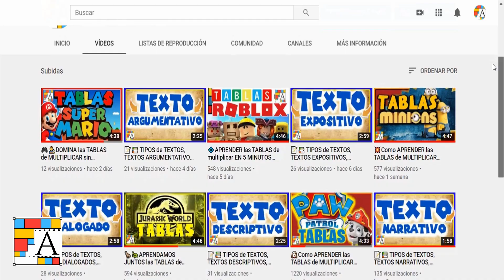🔧APRENDER las TABLAS de multiplicar EN 10 MINUTOS [RUST] 🔨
👋🏼Hola, bienvenid@ al canal. Este vídeo TE AYUDARÁ a aprender las tablas de multiplicar en 10 minutos. Todas las tablas de multiplicar del 1 al 10 en este vídeo. Aprenderás muy rápido las tablas y fácilmente. Las TABLAS DE MULTIPLICAR RUST

0:00 Inicio del vídeo
0:26 Tabla del 1
1:05 Tabla del 2
1:48 Tabla del 3
2:30 Tabla del 4
3:13 Tabla del 5
3:56 Tabla del 6
4:38 Tabla del 7
5:21 Tabla del 8
6:02 Tabla del 9
6:44 Tabla del 10
7:25 SUSCRÍBETE